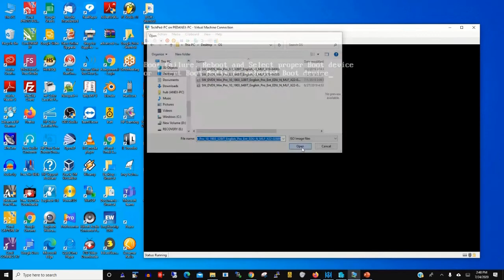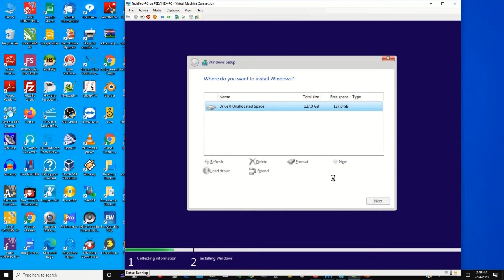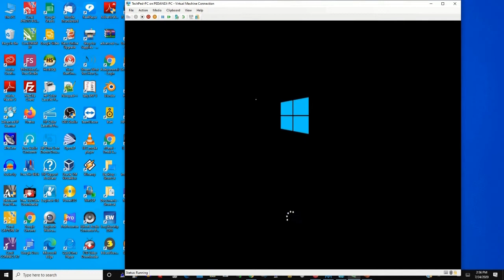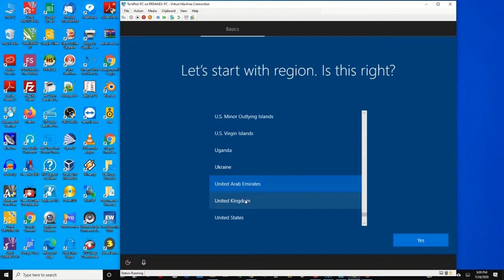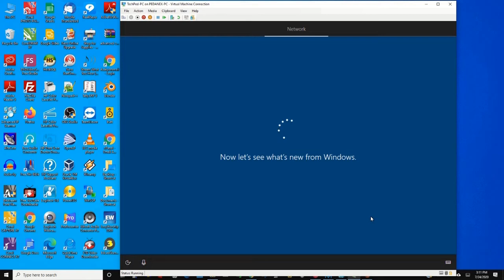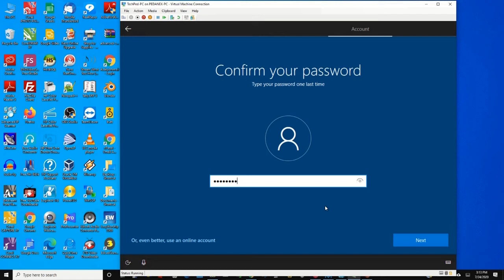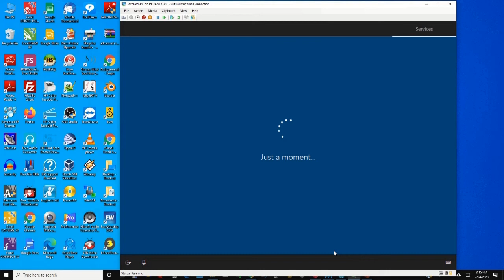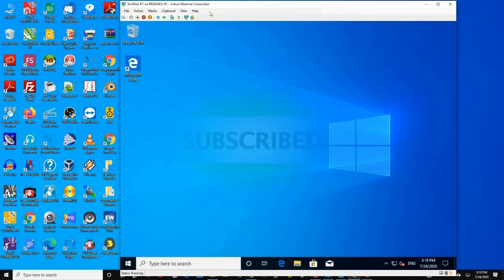How to Install Window 10 Operating System on Hyper -V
The purpose of this video show Step By Step process to install Windows 10 on Hyper-V Virtual Machine.

0:00         Intro
0:20         Introduction
0:44        Installation of OS On HYPER-V